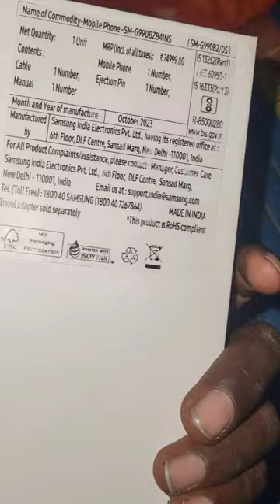Galaxy s21 fe 5g ₹28999 shots 8 = 256 Galaxy S21 Fe 5g 888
Galaxy s21 fe 5g ₹28999 shots 8 = 256